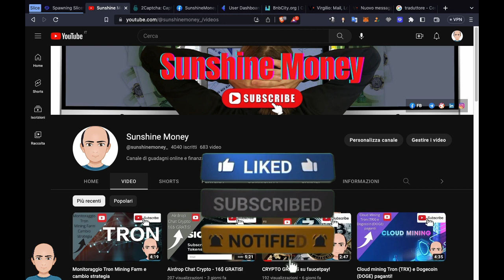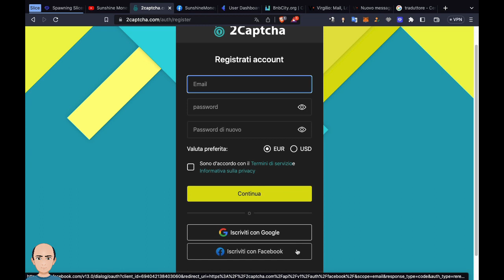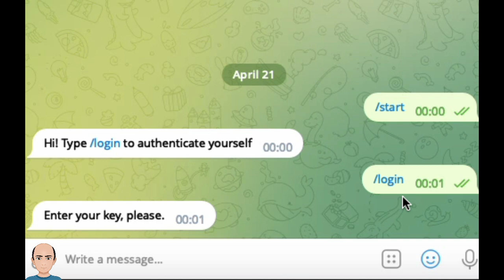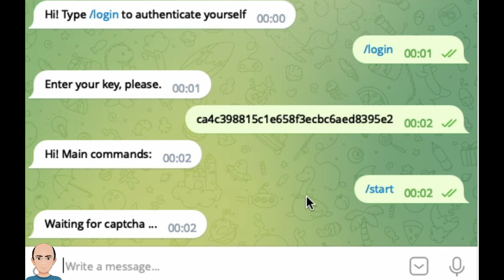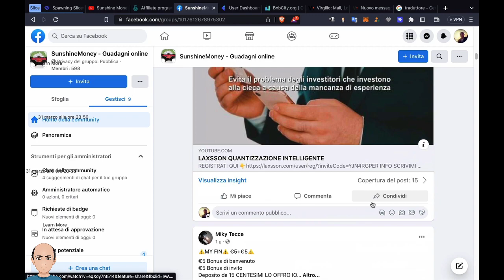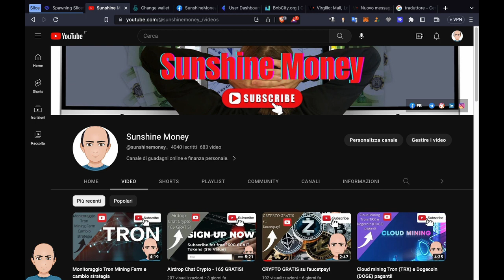Guadagnare risolvendo captcha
2Captcha è un sito che permette di guadagnare risolvendo captcha.

SUNSHINE MONEY